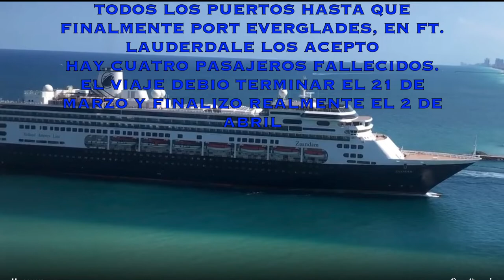Crucero Zaandam con pasajeros enfermos logró llegar a Ft Lauderdale, Florida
Por qué el crucero Zaandam de Holland America, con pasajeros enfermos y cuatro fallecidos tardó tanto tiempo en llegar a Ft. Lauderdale, Florida? La historia de todo lo que pasó está en todosobrecruceros.com